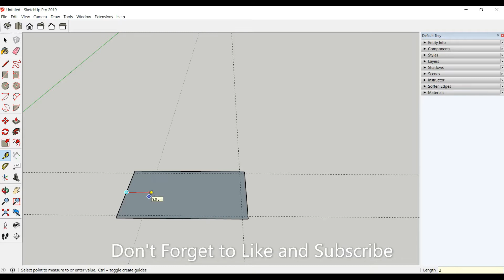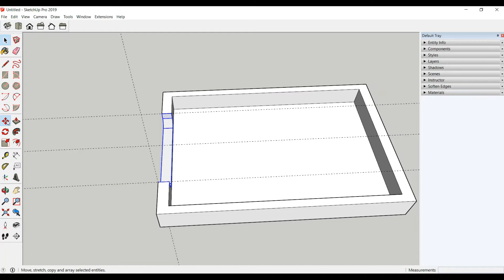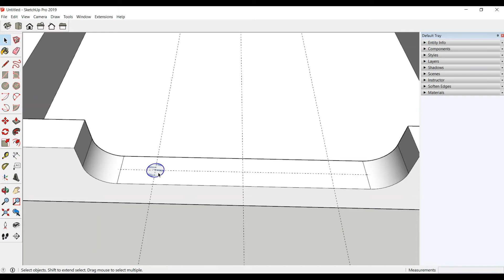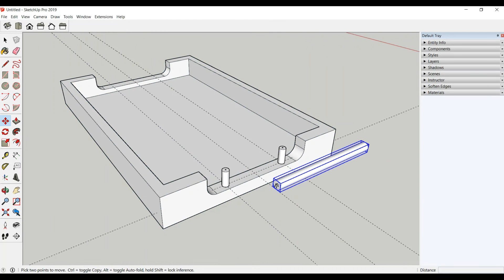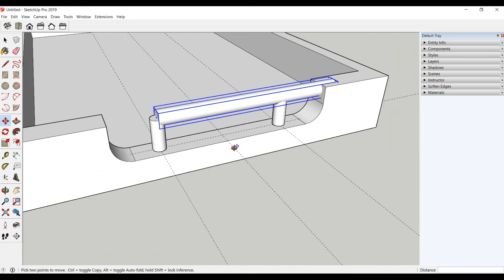How to create Serving Tray in SketchUp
Hello Everyone
This video is about how to make wood Serving Tray \ Food Tray in SketchUp.